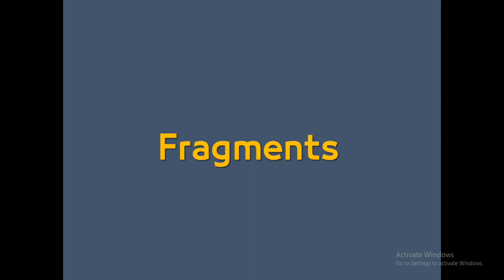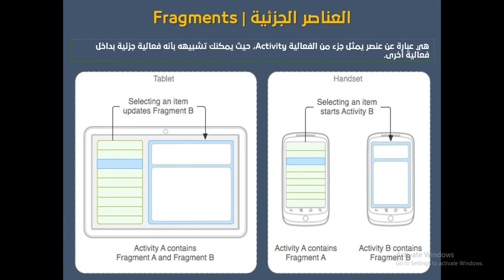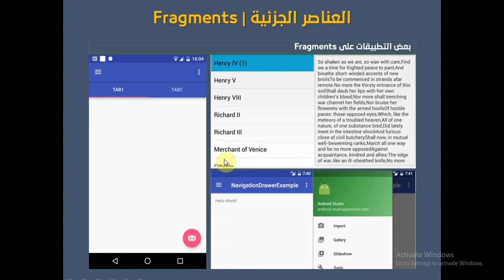فيديو #268 | مقدمة عن Fragments والفائدة منها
مقدمة عامة عن الية التعامل مع الفراجمنتس Fragments وما الفائدة من استخدامها في تطبيقات الاندرويد، وكيف يمكنها توفير الوقت والجهد خلال العمل وتطوير التطبيق، بالاضافة الى الحديث عن الlifecycle الخاصة بها وكيف أنها تشبه الactivity  الى حد كبير، وكيفية انشاءها والتعامل معها